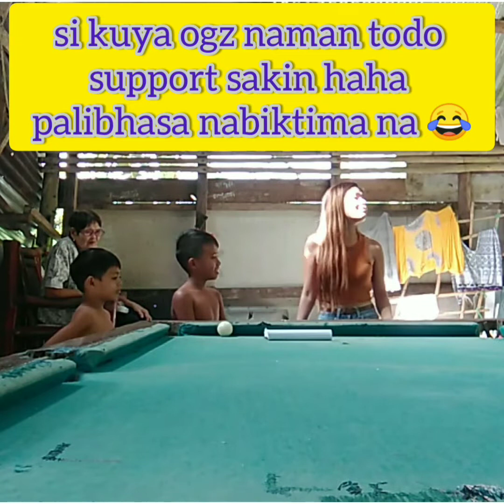𝙄 𝙛𝙖𝙞𝙡𝙚𝙙 𝙩𝙤 𝙥𝙧𝙖𝙣𝙠 𝙩𝙝𝙚𝙢🤧🤣 LoL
ka- apollergy let's go🤣